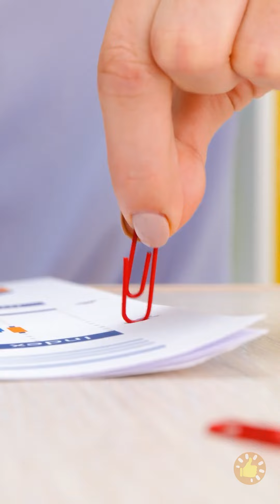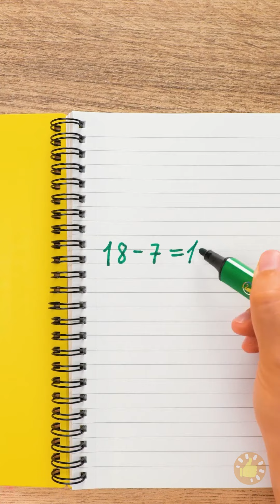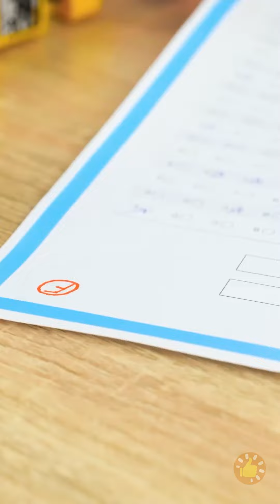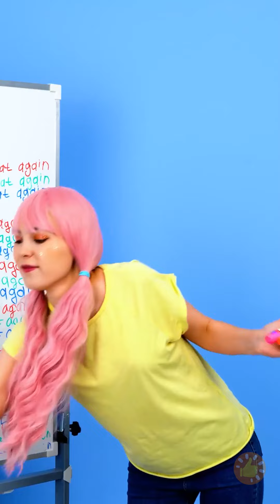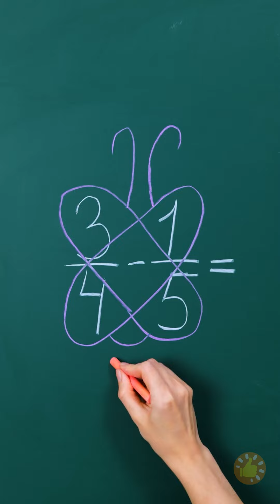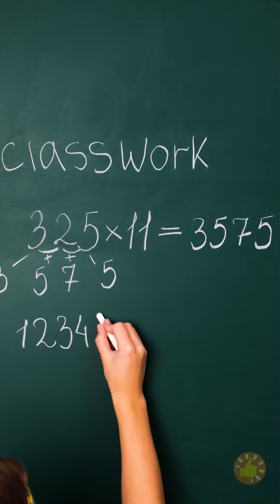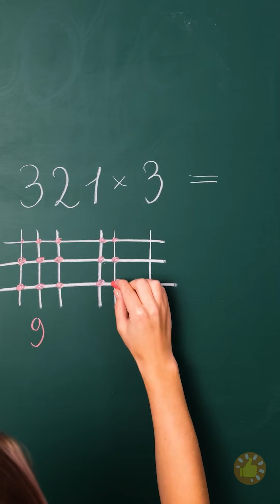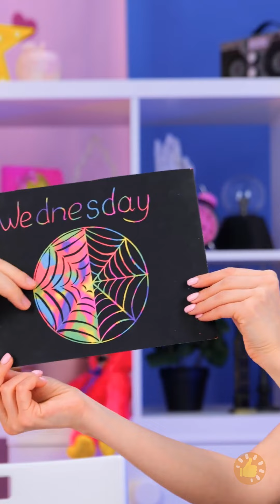TRUQUES DE ARTE INCRÍVEIS E DICAS COTIDIANAS QUE VÃO DEIXAR VOCÊ BOQUIABERTO!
Libere seu potencial artístico com esses truques de arte alucinantes! Descubra técnicas inteligentes, dicas e truques que elevarão seu trabalho artístico para outro nível.

MINUTAGENS:
00:00 Como desenhar o círculo perfeito
00:32 Etiquetas de nome
00:54 Como não perder sua papelada
01:54 Borboleta Pop-It!

Prepare-se para surpreender a si mesmo e ao seu público com esses incríveis truques de arte!